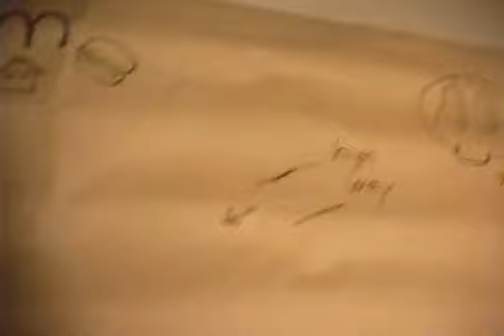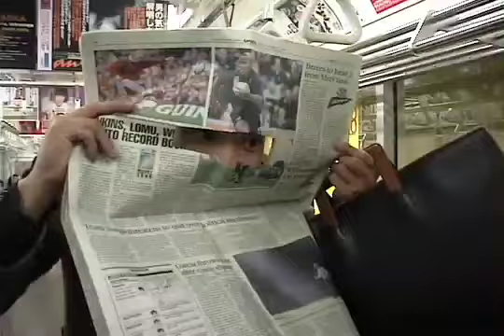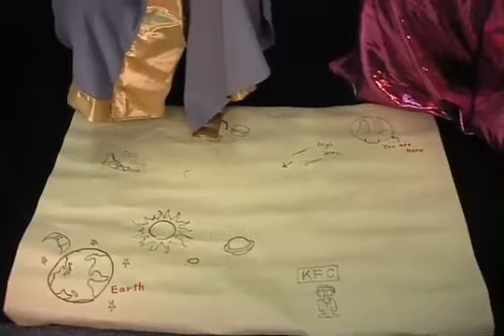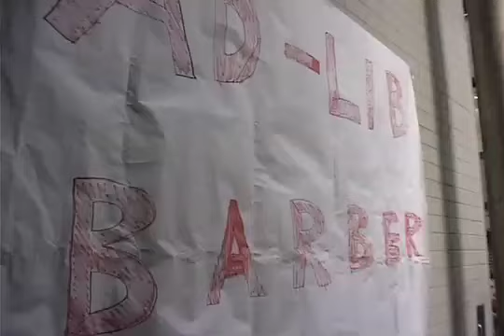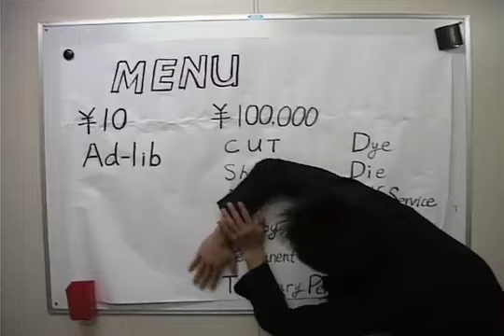super school girl meets the super smelly aliens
This exciting comedy contains:
Aliens, a purveyor of porn, go-go boys, a vulnerable pervert, bad acting, an ad-lib haircut, death and super school girl's climax.

Because good entertainment doesn't fall from the sky.